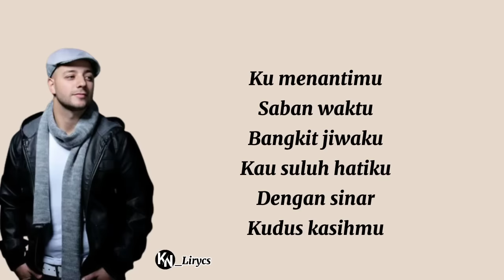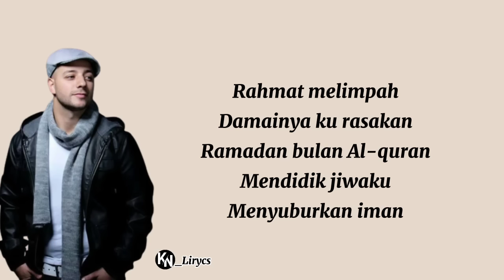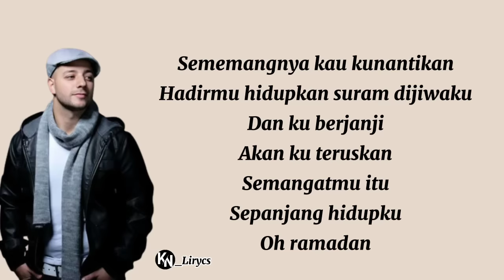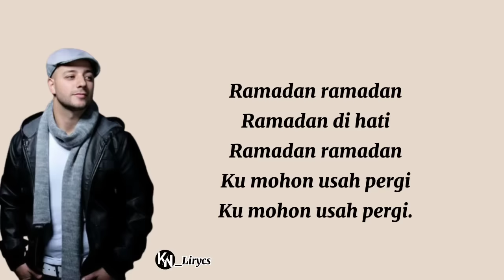Ramadan - Maher Zain || Lirik Versi Indonesia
yuk mau request lagu apa lagi ☺️